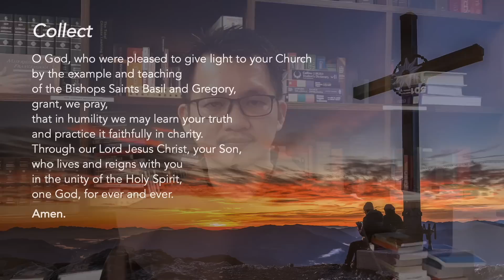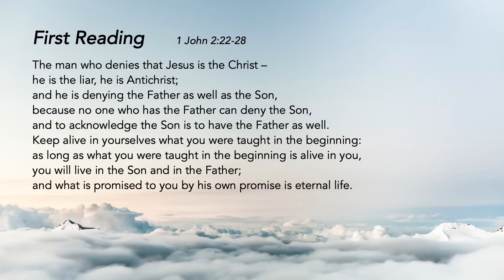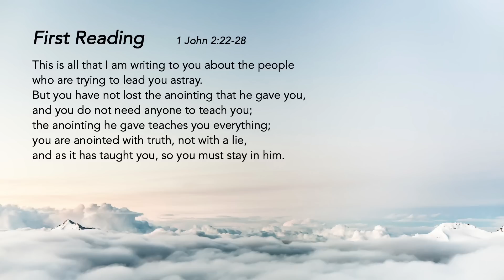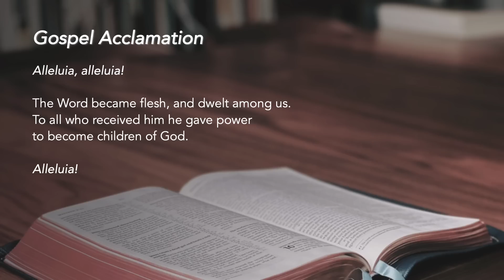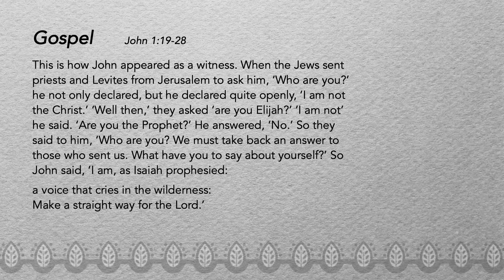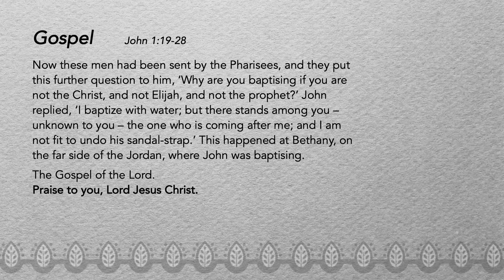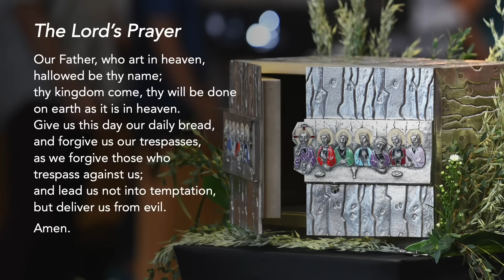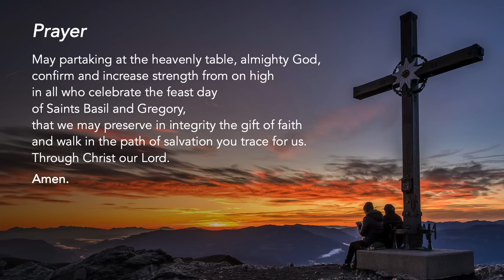Liturgy of the Word - Ss Basil the Great and Gregory Nazianze, Bishops, Doctors - 2 January 2023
Remain in Jesus
St John the Baptist remained in communion with Christ by spending his entire life preparing the way for Jesus. Saints Basil and Gregory, pray for us to be enlightened, so that we remain in the path of life and love in this new year.

We reflect: How am I being called to remain in Jesus and let His anointing guide me today?

Support us in our efforts:
St Mary of the Angels:

Special thanks to the contribution of:
The following ministries of St Mary of the Angels:
Lectors Ministry
Luminaire Ministry
Music Ministry